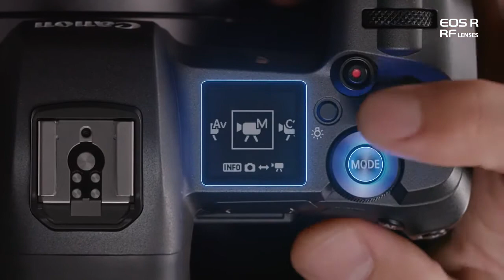Canon EOS R dot matrix lcd